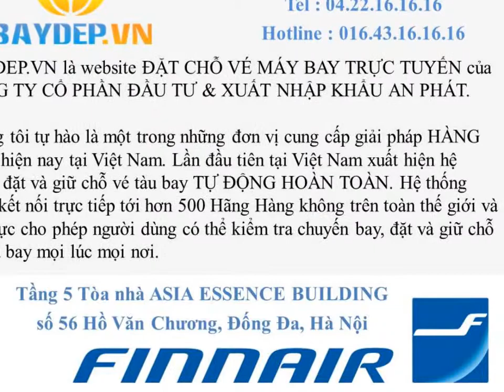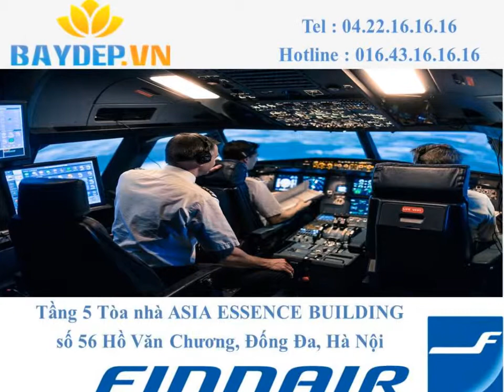Gia Lai: Mua bán vé máy bay Finnair giá rẻ ở Gia Lai, vé Finnair giá rẻ